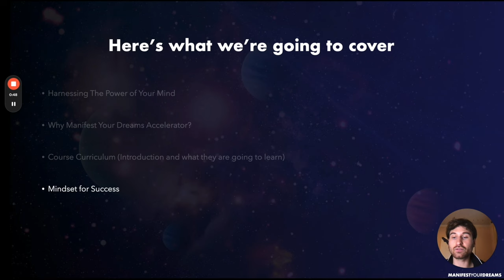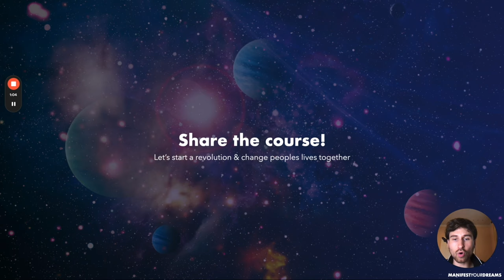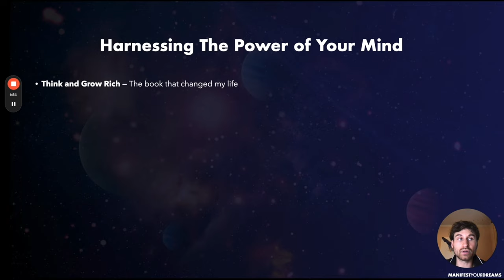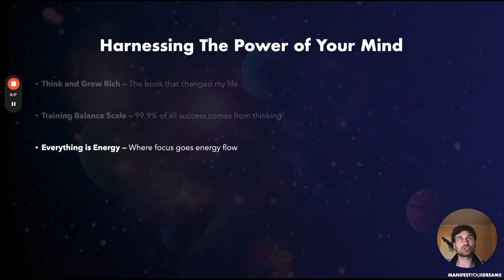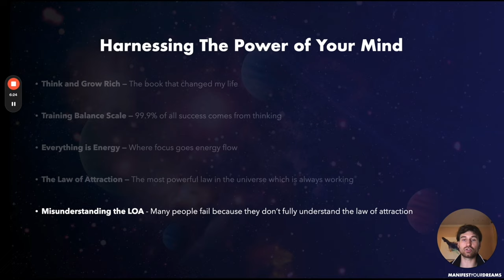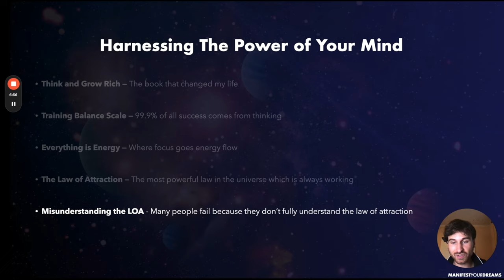want to manifest your dream life before 2025? I got you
I’ve manifested my dream career in my 20s, built a business with upto 20k months, quit my 9-5, traveled the world, achieved my dream body, and attracted my dream girl. Now, I’m sharing everything I’ve learned in my skool community so you can do the same. Check it out: